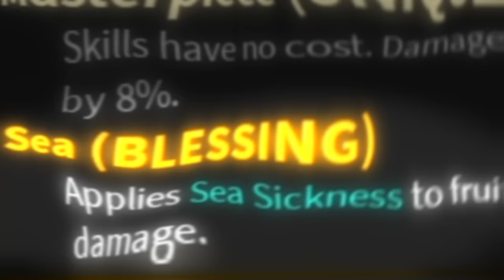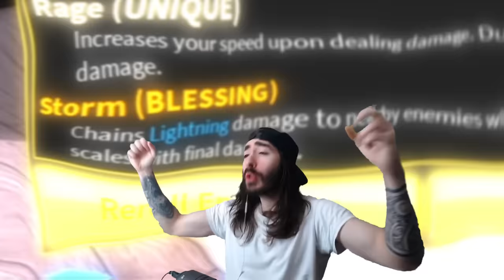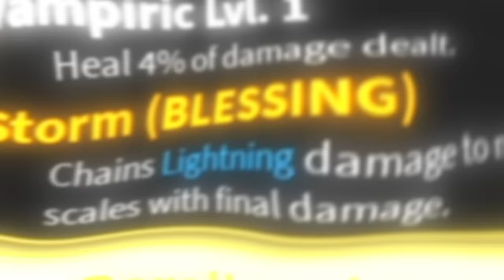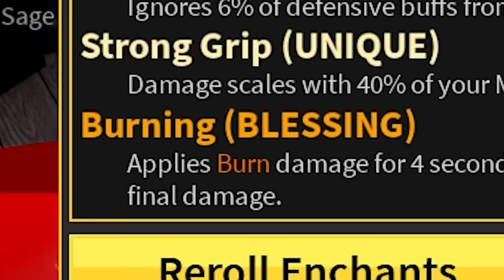I Spent 100,000$ Robux Enchanting EVERY Gun in Blox Fruits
I Enchanted EVERY Gun in Blox Fruits